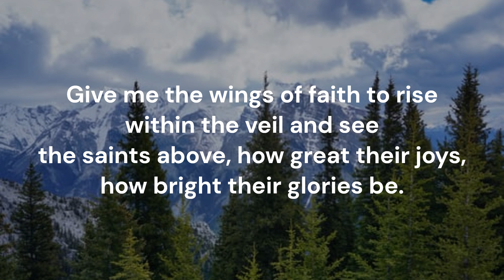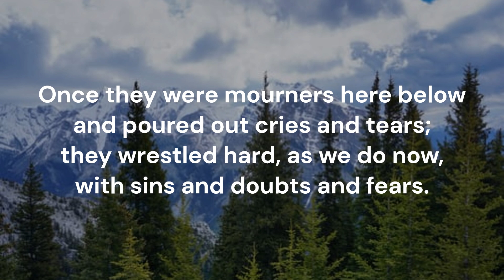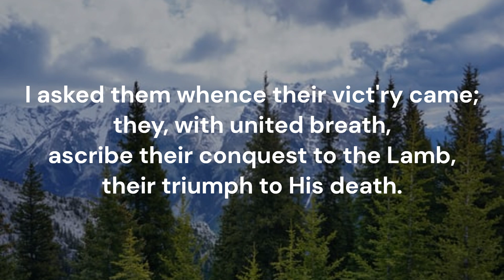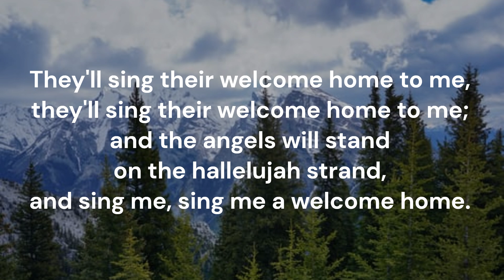Give Me the Wings of Faith (new tune #1) Isaac Watts Robert Aszmies piano & vocals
Vocals added to the piano track for the Isaac Watts text 'Give Me the Wings of Faith'.  Music: Robert Aszmies  April 2020  Key of C major  Recorded June 19/24  Piano & Vocals: Robert Aszmies  June 2024